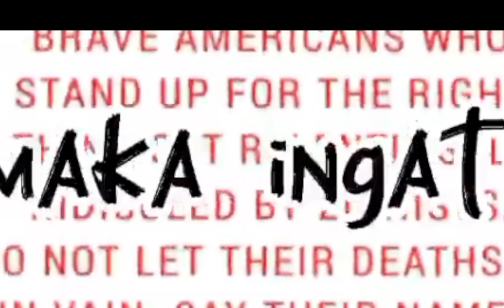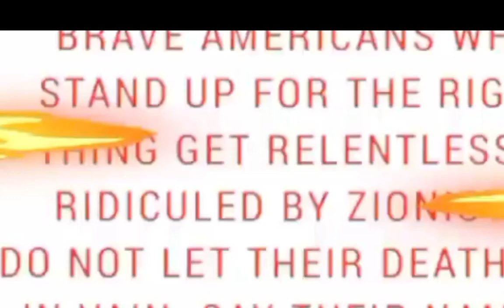Rachell and Aaron song by SS CYBERPUNK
this song is a proof of the lost of humanity that we think we own